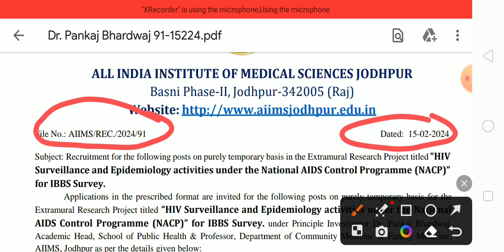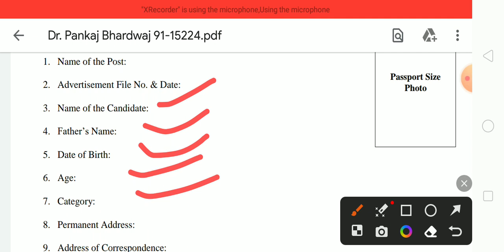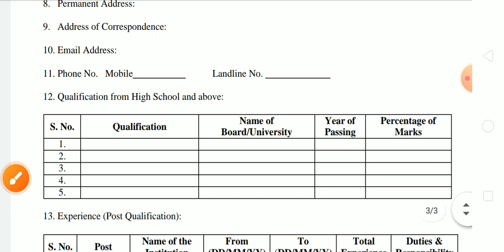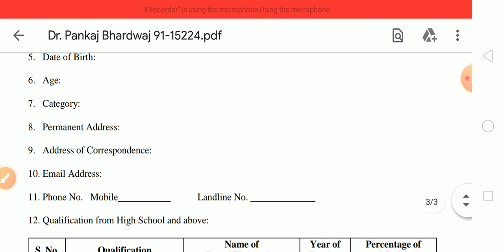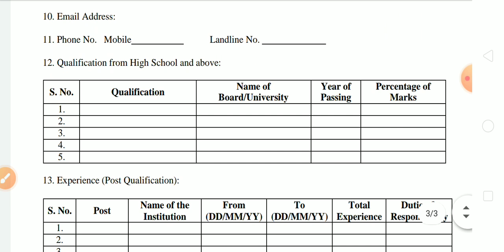Lab Technician Vacancy 2024•| Total Post, Qualification, Selection Process, Sallery, Last Date •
PDF यहां से प्राप्त करे